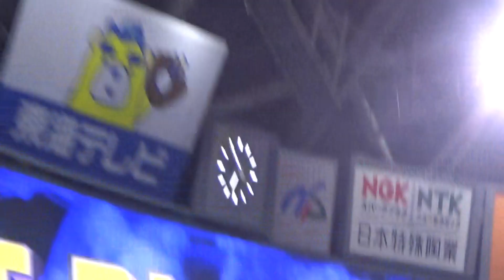9/18 阿部寿樹ファインプレー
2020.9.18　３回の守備